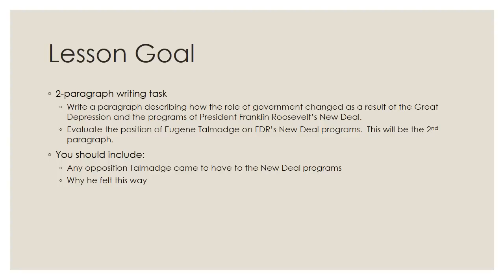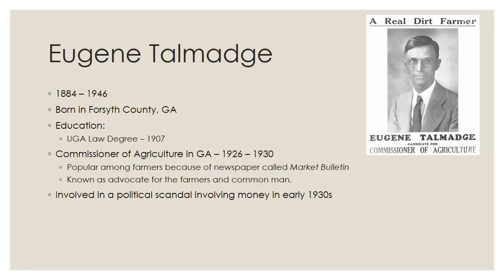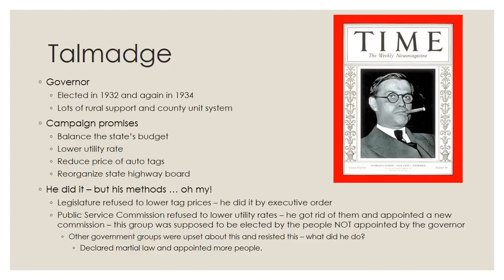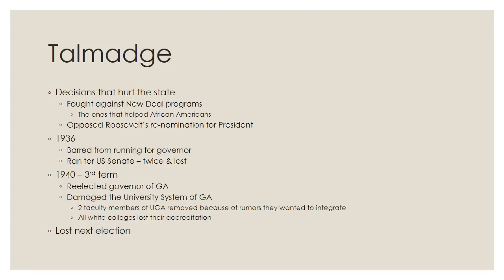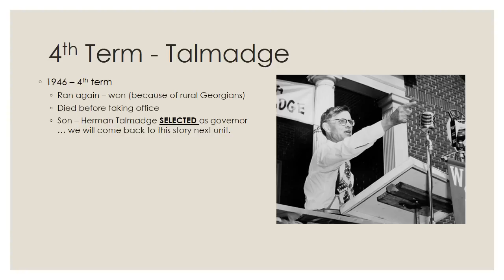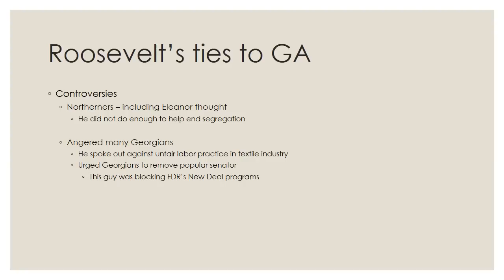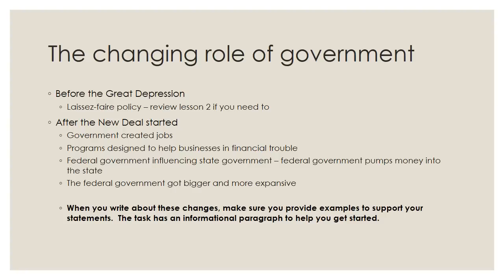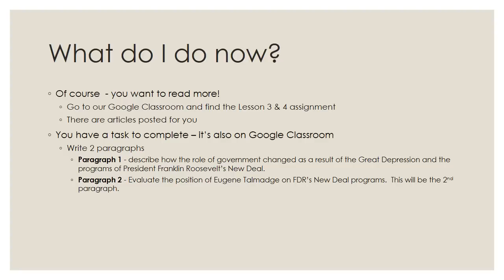SS8H8c & SS8H9d - Eugene Talmadge / FDR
Discuss the impact of the political career of Eugene Talmadge.
Discuss President Roosevelt's ties to Georgia, including his visits to Warm Springs and his impact on the state.